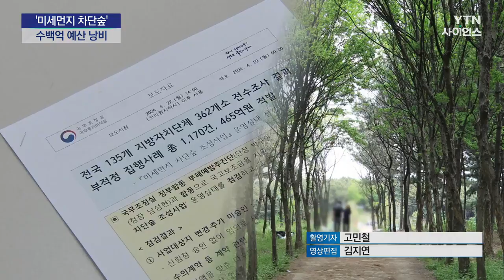미세먼지 차단숲, 수백억 예산 낭비...환수·주의 조치 / YTN 사이언스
[앵커]
정부가 국가 예산이 투입된 '미세먼지 차단숲' 조성 사업 전수 조사를 벌인 결과 수백억 원의 예산 낭비 사례가 적발됐습니다.

정부는 이 가운데 일부 예산을 환수 조치하고, 법령을 위반한 계약 건에 대해선 감사를 의뢰하기로 했습니다.

김대겸 기자입니다.

[기자]
도심 한가운데 자리 잡은 울창한 삼림과 작은 연못.

도심 속 자연 공기 정화기로 불리는 이른바 '미세먼지 차단숲'입니다.

도심이나 인근 산업단지에서 유입되는 미세먼지 농도를 낮추기 위한 정부 주도 사업으로, 지난 2019년부터 정부와 지자체가 절반씩 부담해 총 6천9백억 원 예산이 투입됐습니다.

[김동연 / 전 기획재정부 장관(지난 2018년) : 미세먼지 저감을 위해 100개의 도시 바람길 숲과 60ha의 미세먼지 차단 숲을 우선 조성하겠습니다.]

전국 135개 지자체 472곳, 총 706ha 규모로 조성됐는데 산업단지에선 32%, 주거 지역에선 46%의 미세먼지 감소 효과가 확인됐습니다.

하지만 정부가 예산 집행 내역 등을 전수 조사한 결과 천 백여 건의 예산 낭비 사례가 적발됐습니다.

수목을 사들여야 하는 돈으로 CCTV나 조형물을 설치하거나, 사업 대상지를 임의로 ...